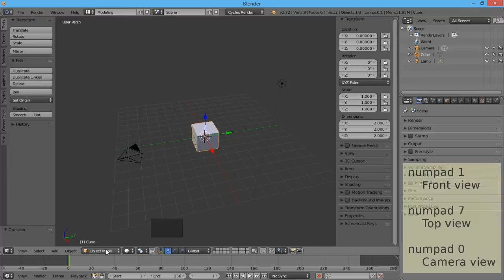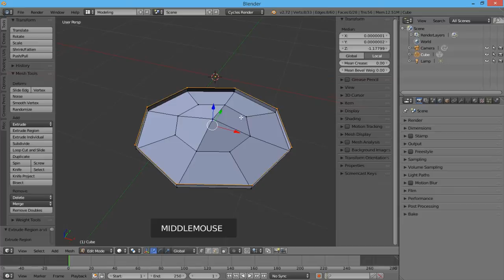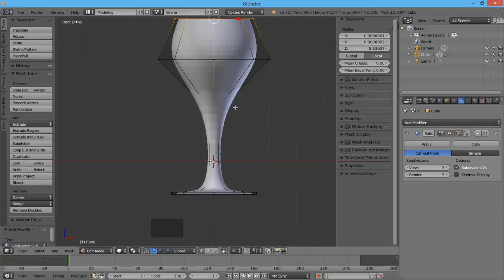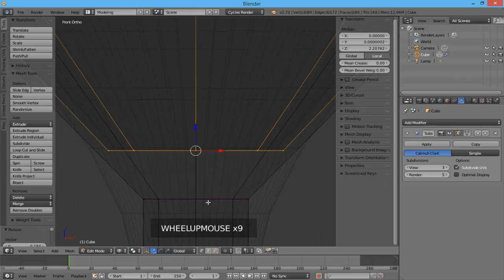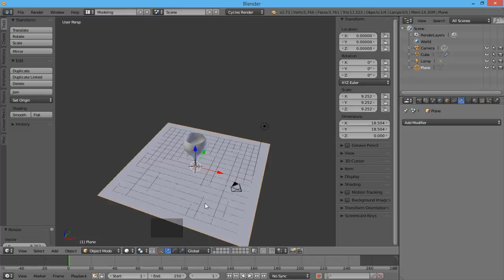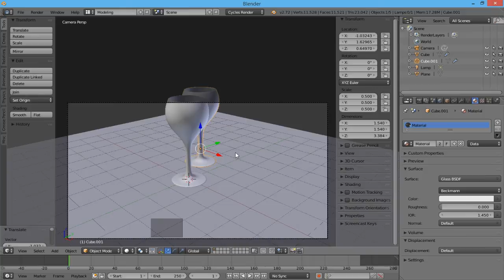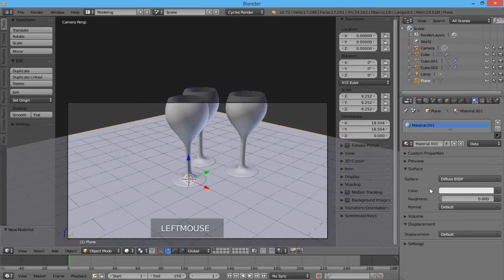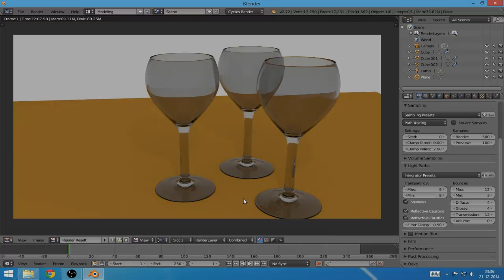Blender tutorial Create a wineglass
Blender beginner tutorial. Learn how to create a low poly wineglass with the Cycles render engine fast and easy!

0:00 Intro
0:10 Model the outside
2:58 Add creases to improve the shape
3:58 Model the inside
6:18 Adding materials
7:46 Setting up the camera
8:24 Setting up the light